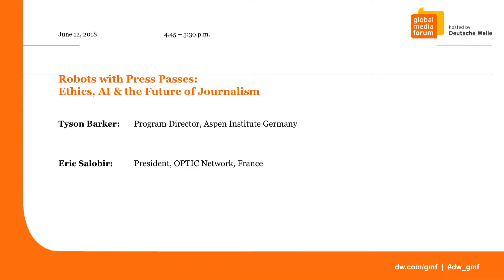Deutsche Welle Global Media Forum 2018: Robots with Press Passes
Hosted by

Aspen Insitute

This conversation will address the rise of artificial intelligence and how it is altering the information landscape in open, free, democratic societies. The discussion will go beyond chat bots and fake news to new modes of artificial information from Jordan Peele’s fake Obama video to AI assistants able to simulate perfectly human interaction on the phone. More broadly, it will confront what kinds of ethical first principles are necessary to guarantee information ecosystems that serve citizens best.